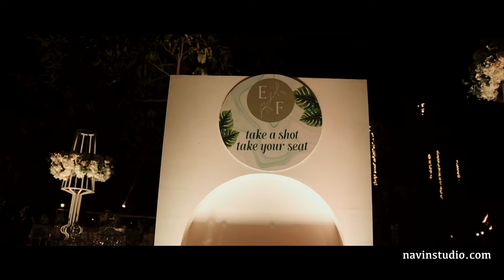Erica & Fabio Wedding Highlights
Navin Studio Cinematic Wedding Films